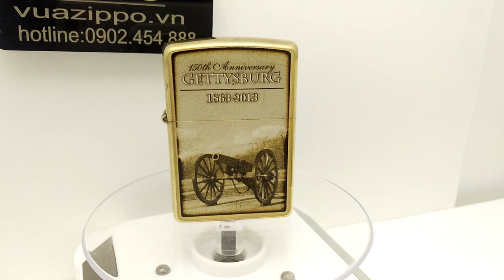hộp quẹt zippo zp213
bật lửa zippo USA, bat lua zippo, hộp quẹt zippo, hop quet zippo chính hãng, bat lua zippo chinh hang, bat lua zippo gia re, zippo mùi tạp và em